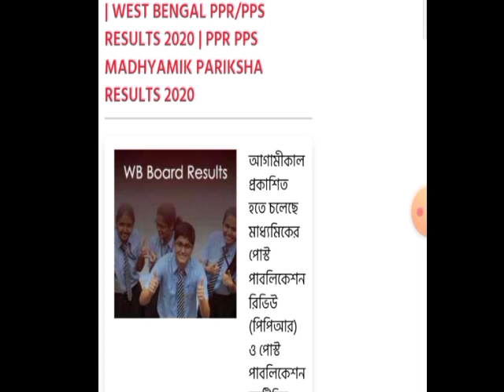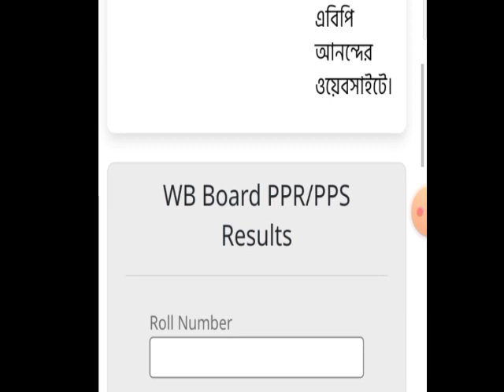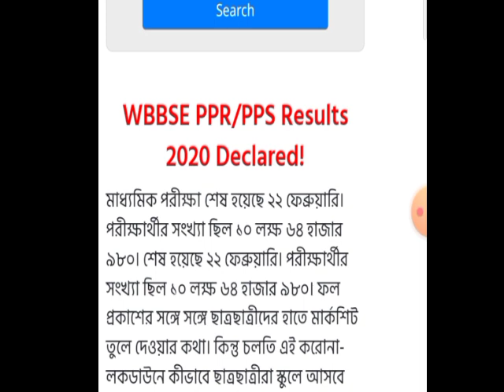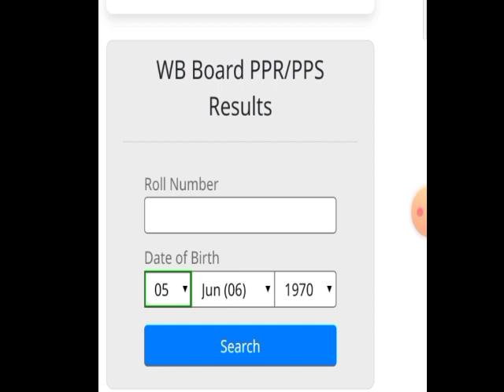WBBSE PPR/PPS Results 2020 DECLARED! MADHYAMIK RESULT PUBLISHED TODAY